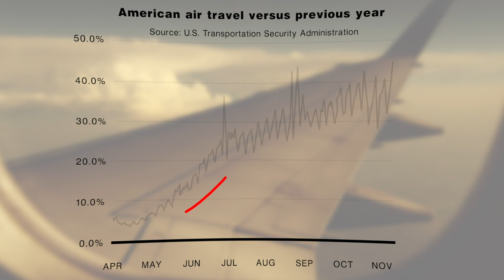WORLD Watch Top Story November 24, 2020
Air travel rises alongside COVID hospitalizations in the United States.